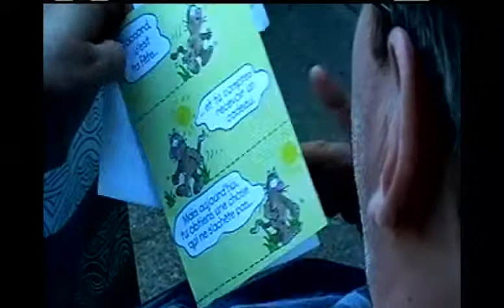[FR] Fête à Ivan, 9 Juin 2012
Cette vidéo a été pris lors de la fête de mon oncle Ivan Perron le 9 juin 2012. Avec permission, ce vidéo est désormais publique!